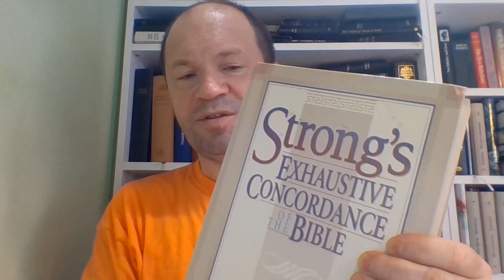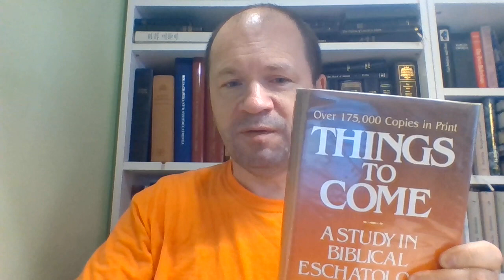Wieczne bezpieczeństwo wierzącego 50: Wierzący nie może utracić zbawienia bo został usprawiedliwiony